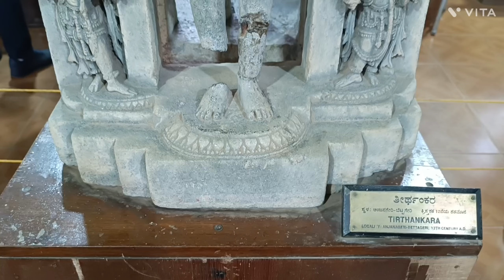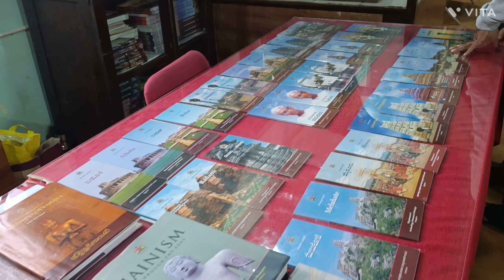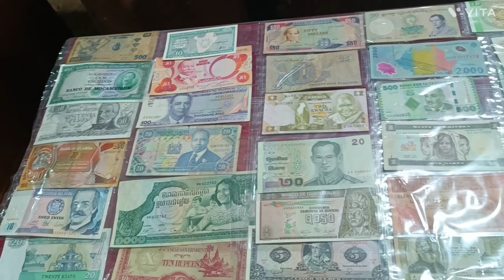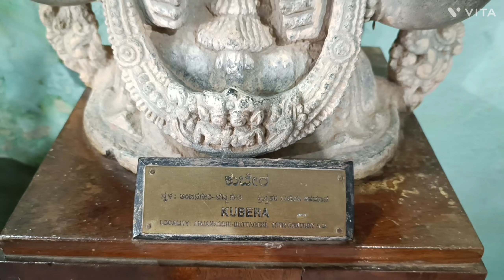90% ಜನರಿಗೆ ಮಡಿಕೇರಿಯಲ್ಲಿ ಈ ಐತಿಹಾಸಿಕ ಸ್ಥಳ ಇದೆ ಅಂತ ಗೊತ್ತಿಲ್ಲ Madikeri fort and museum, must visit